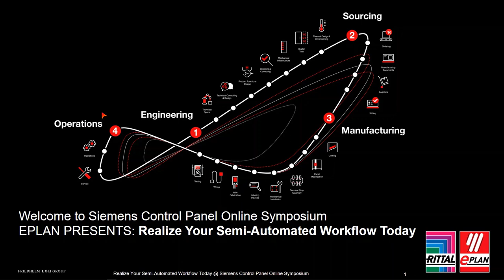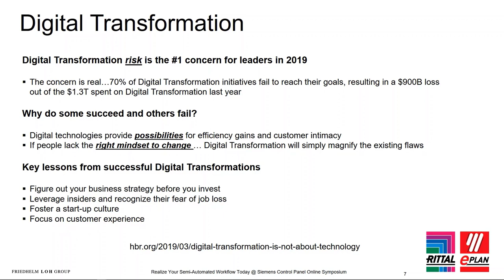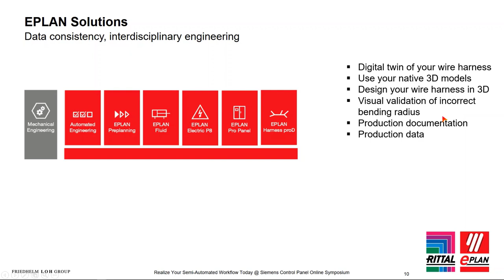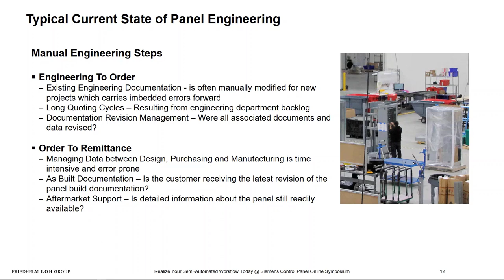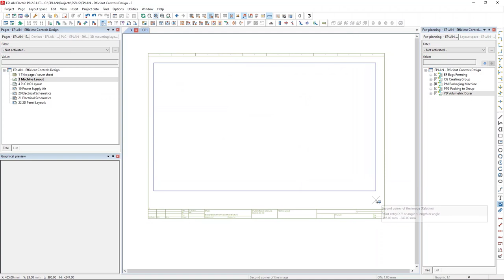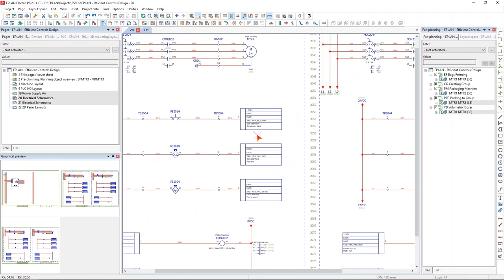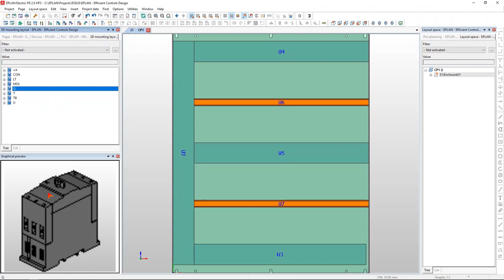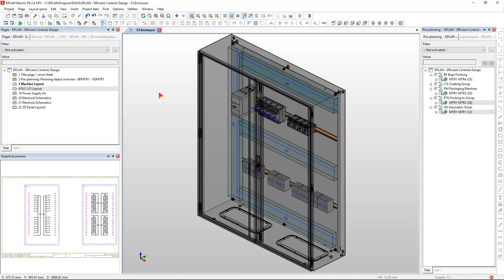Realize Your Semi Automated Workflow Today EPLAN Webinar with Demo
A semi-automated workflow may seem like an impossible goal, but with the right partners and technology, it can be achieved sooner than you think.
In this webinar with demonstration, we will show you how digitalizing the process of design and manufacturing will result in a higher quality output, as well as a reduction of lead-time and costs.